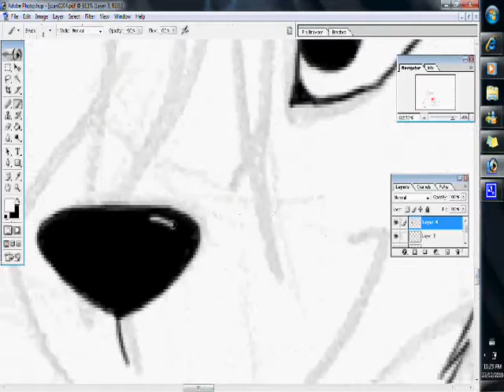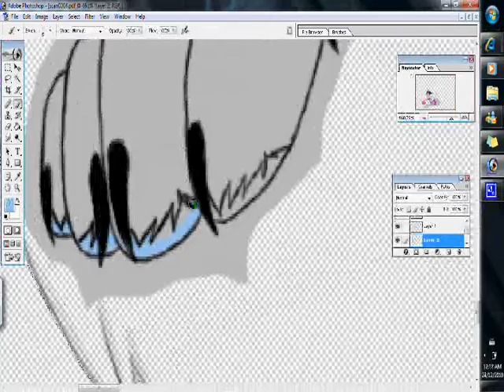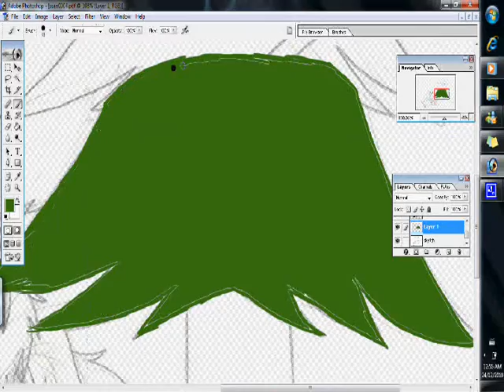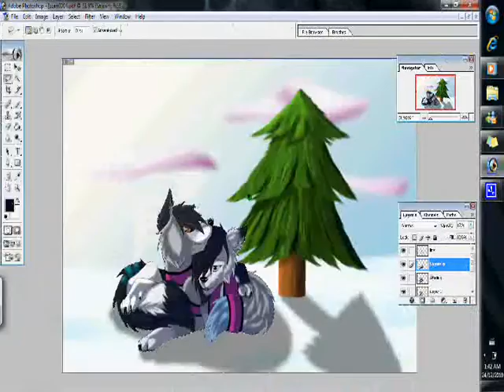All I want for christmas~speed-draw christmas 2010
EDIT: Karma is no longer my bf, so all art is (c) to me :D

is you Karma

I mean that sinserely, if I had to choose ONE thing in the world to get for christmas, it would be for you to be here with me

Soo, as you may have guessed I did a christmas picture for ~Karma756231 i did the sketch today while visiting my Nanny in the hospital. I donno, inspiration suddenly struck! and ya
The snow KILLED me! lol XD but, i LOVE the results  I hope you to do.
 its 2:30 in the morning and I REALLY want to go to sleep XD ya, started around 11, so about 4 hours?

MERRY CHRISTMAS (or whatever you celebrate) EVERYONEEE!!!  And thanks for the song felli!!!

Song: Mariah Carey- All I Want For Christmas is You
Photoshop 7.0